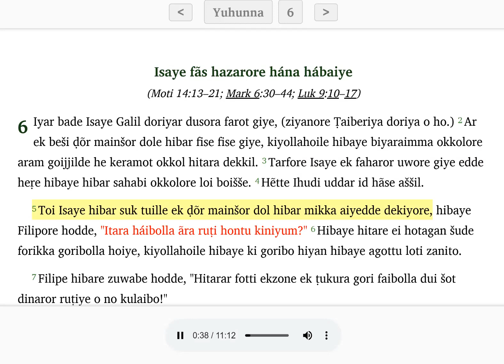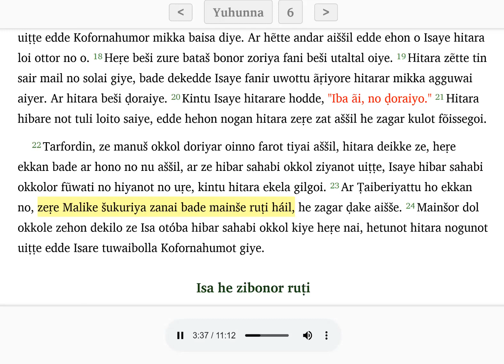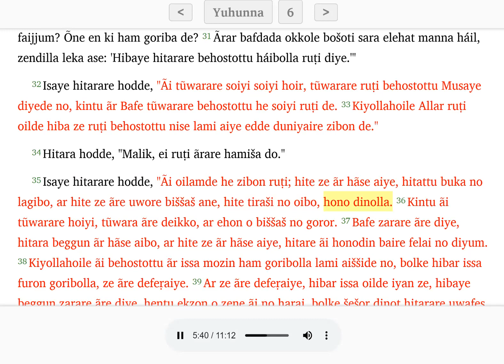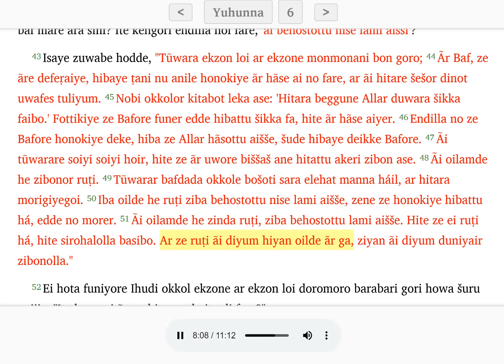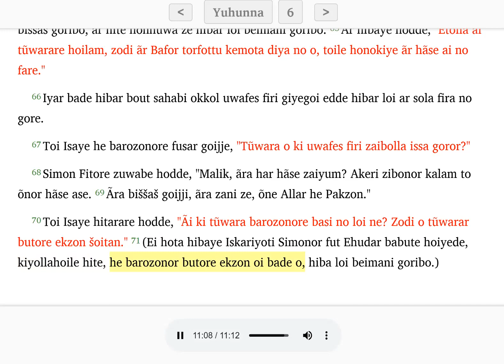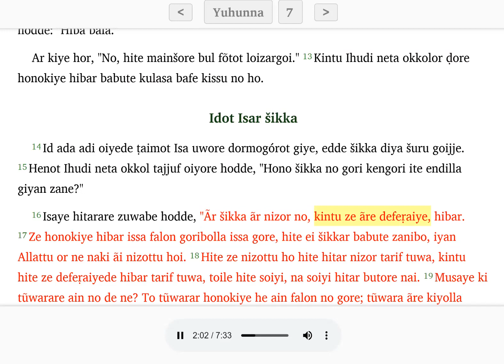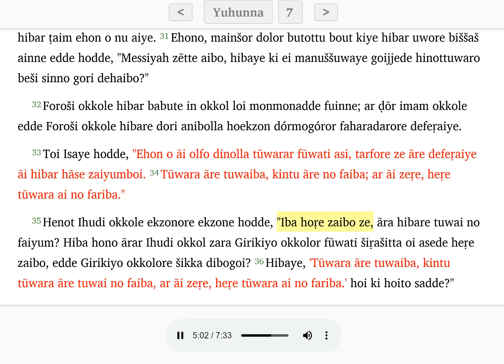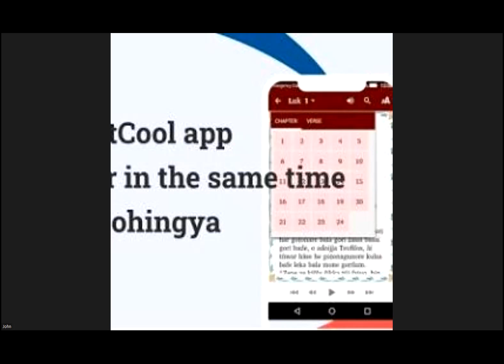Yuhunnar leka Kušir hóbor Ruku 6-7 / Gospel of John in Rohingya 6-7